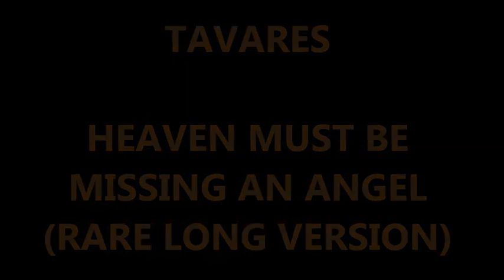TAVARES - HEAVEN MUST BE MISSING AN ANGEL (RARE LONG VERSION)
,,,UNA VERSION RARA EN LONG VERSION , MUSICA DISCO ,,  LA MUSICA PUBLICADA EN MI CANAL , SE HACE SIN FINES DE LUCRO Y SIN VIOLAR LOS DERECHOS DE AUTOR ,  MUCHAS GRACIAS POR SEGUIRME .